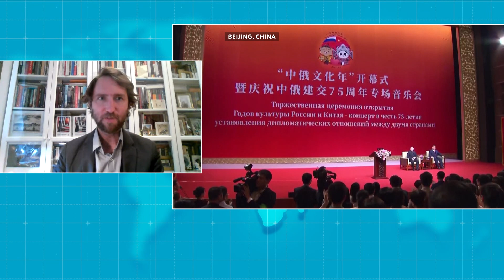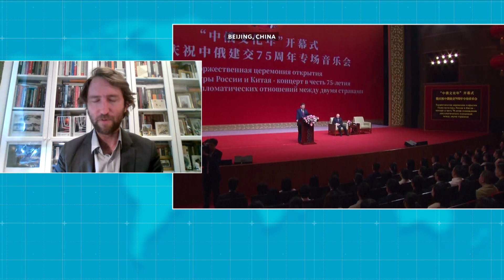Putin and Xi Deepen Relationship | Michał Lubina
After visiting Beijing on Thursday, Russian President Vladimir Putin has now arrived in Harbin as part of his two-day state visit to China. To tell us more about this meeting we are joined by Michał Lubinam from the Insitute of the Middle and Far East at Jagiellonian University.